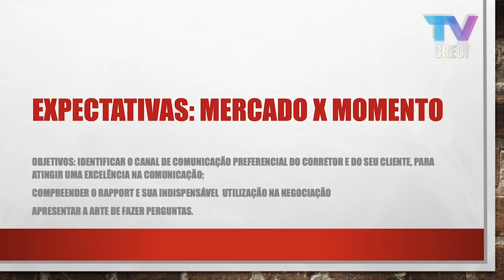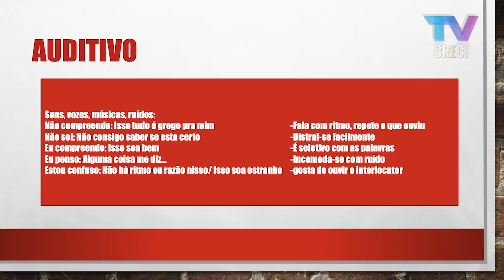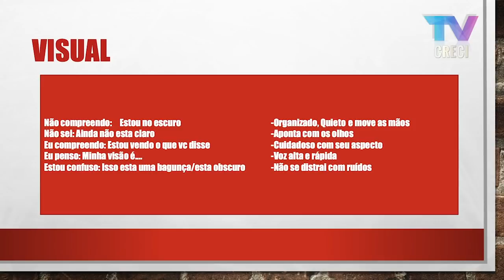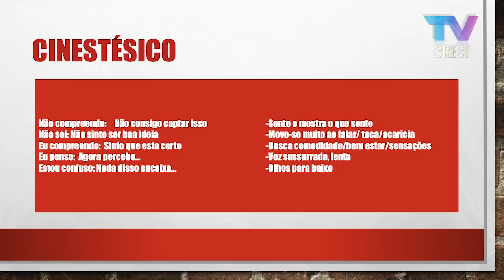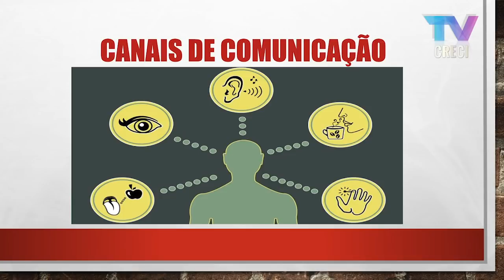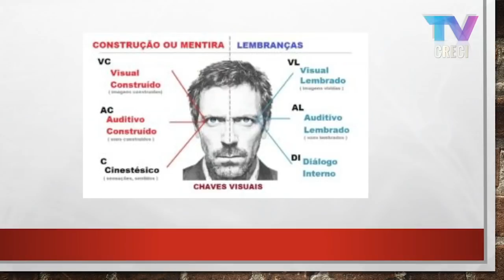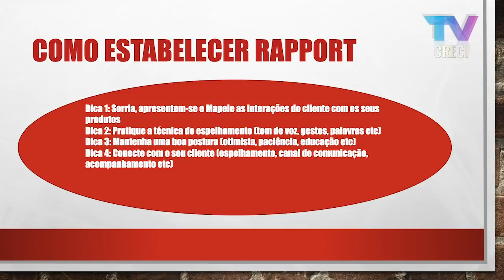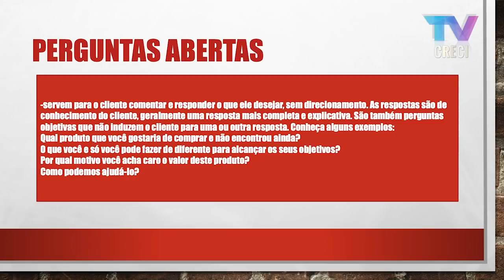Melhore seu negócio com as técnicas de Coaching e PNL - Sandra Maria Souza e Silva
Marília 8/11/2018

Tema: Melhore seu negócio com as técnicas de Coaching e PNL

A palestra abordará como identificar o seu canal de comunicação e o do cliente. Como estabelecer excelente Rapport e a importância disso nas vendas/atendimentos, além de aprender como fazer perguntas produtivas à negociação. Numa interação com o público serão aplicadas técnicas e práticas.

Palestrante: Sandra Maria Souza e Silva

Psicóloga, Coach, Palestrante, Mestre em Educação, Pós graduada em RH e Metodologia do Ensino Superior, Especialista em PNL e Bacharel em Direito.